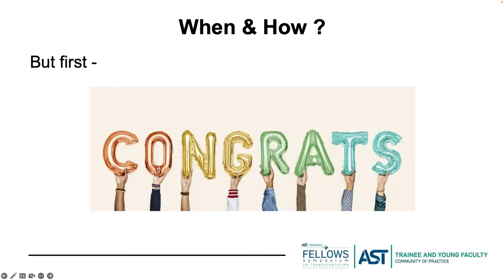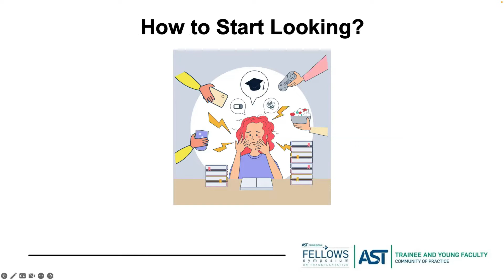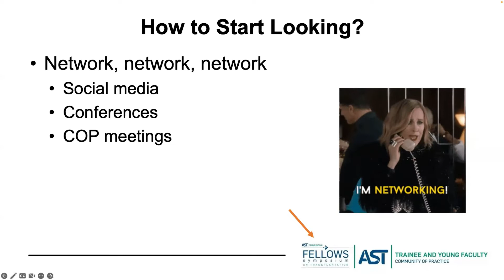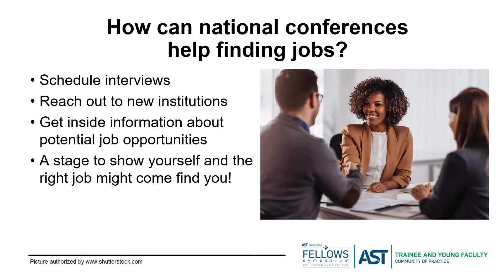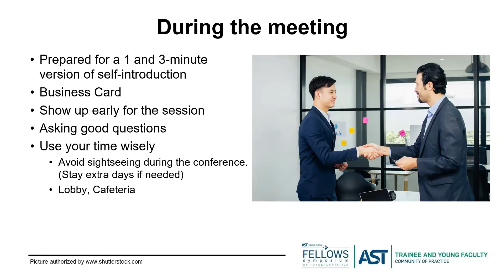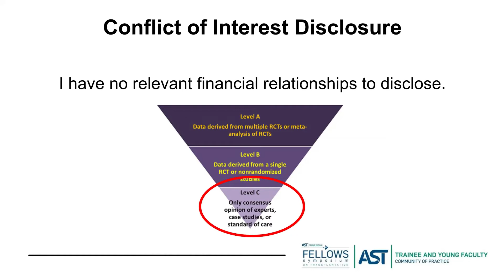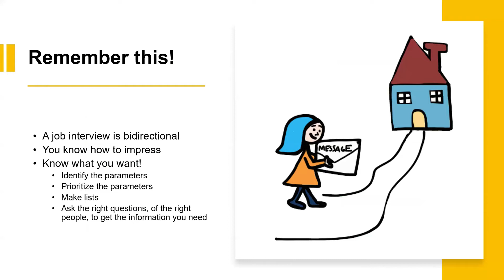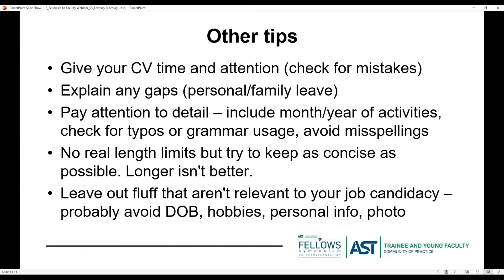Transitioning from Fellowship to Faculty – Tips and Tricks Day 1: Job Search through Interviews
This session covers:
"Transitioning from Fellowship to Faculty – Tips and Tricks from the Experts: Day #1 (Job Search through Interviews)"
- Hosted by the AST Trainee and Young Faculty Community of Practice (TYF COP), with support from the AST Fellows Planning Committee and the AST Education Committee
- Recorded live on Thursday, October 20, 2022

Day 1 Presenters:
- Goni Katz-Greenberg, MD • Duke University Medical Center, Durham, NC (Advice on when & how to start looking for transplant jobs)
- Tzu-Hao (Howard) Lee, MD • Baylor College of Medicine, Houston, TX (How to leverage national meetings to make connections and expand job horizons)
- Michelle Kittleson, MD, PhD • Smidt Heart Institute, Cedars-Sinai, Los Angeles, CA (Virtual interview tips)
- Josh Levitsky, MD, MS, FAST, FAASLD • Northwestern University Feinberg School of Medicine, Chicago, IL (CV tips – how to stand out on paper)

Moderated by:
- Samira Farouk, MD, MS, FASN • Icahn School of Medicine at Mount Sinai, New York, NY
- Carli Lehr, MD, MS, FAST • Cleveland Clinic, Cleveland, OH

Chapters:
00:00 Welcome
00:46 Moderator introduction
01:26 Advice on when & how to start looking for transplant jobs
16:44 How to leverage national meetings
28:59 Virtual interview tips
34:55 CV tips – how to stand out on paper
40:53 Q&A with presenters